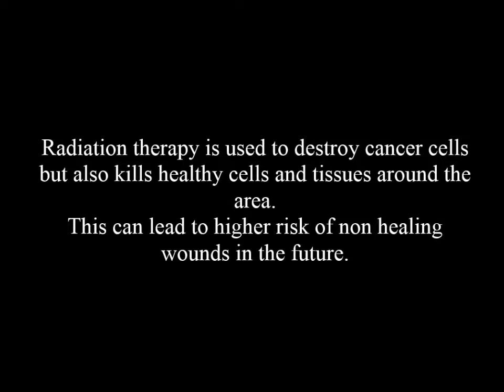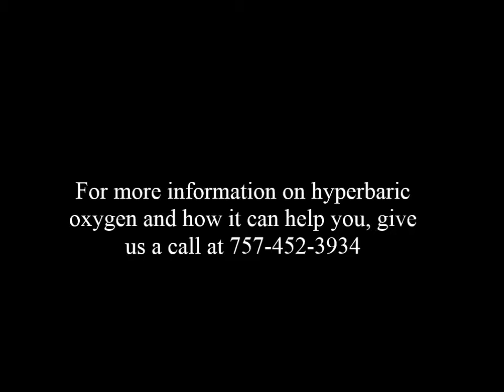Preventing long term damage during and after radiation therapy for cancer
Radiation therapy is used to destroy cancer cells but also kills healthy cells and tissues in the affected area. The can lead to non healing wounds down the road. Hyperbaric oxygen therapy during or after radiation can help to restore healthy cells, tissue and blood vessels to prevent from future injuries.
www. HRHyperbaricTherapy.com